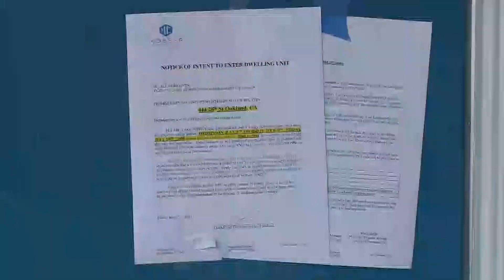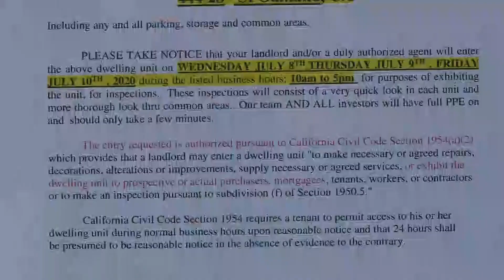Oakland Renters Block Visits By Property Investors Over COVID-19 Fears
Some renters in Oakland say their building owners are putting their health at risk by inviting investors to tour their apartments. The tenants are now determined to block them. Kiet Do reports. (7/9/20)